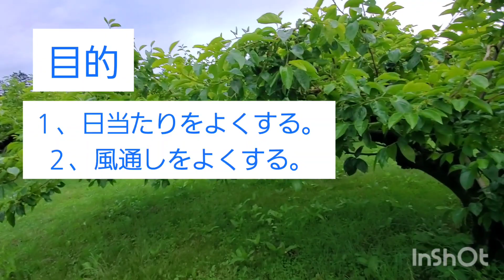今なら手でできる夏季剪定。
【動画の説明】
早めの夏季剪定。
手でできるから楽です。